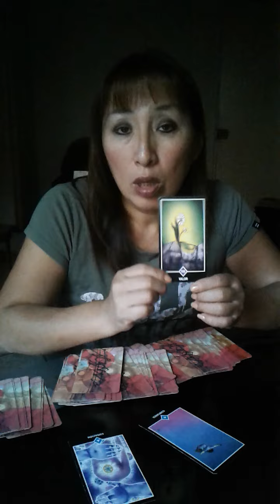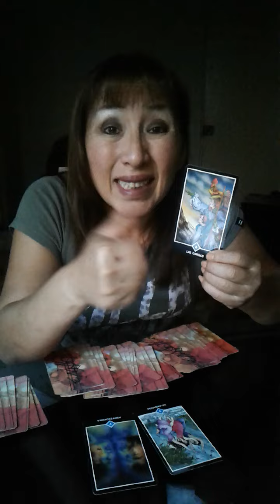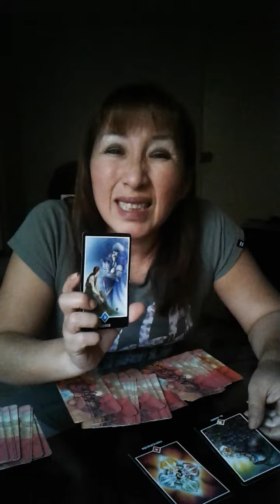Sagitario , Capricornio , Acuario y Piscis 12 de mayo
LECTURA DE TAROT CON AMATISTA EN SESIÓN PRIVADA DE 40 MINUTOS. INFORMES DEL COSTO AL 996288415 o 3498991